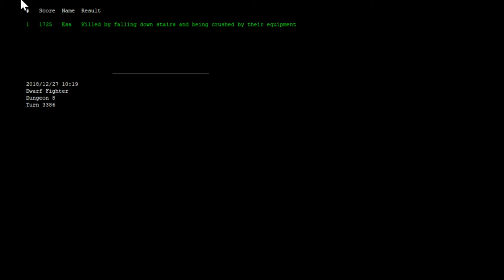Let's Play Paprika - Ep 2: Gravity Works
Episode 2 of a Dwarf Fighter playthrough of Paprika.